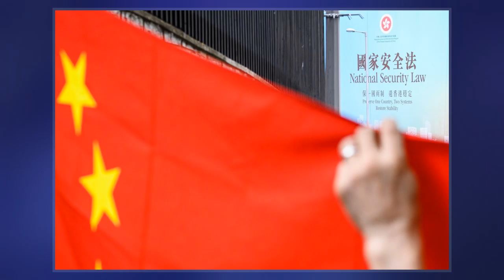Hong Kong National Security Law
The Hong Kong national security law, officially the Law of the People's Republic of China on Safeguarding National Security in the Hong Kong Special Administrative Region, is a piece of national security legislation for Hong Kong. Such a law is required under Article 23 of the Hong Kong Basic Law, which came into force in 1997. In the event, a law was enacted in June 2020 by the Standing Committee of the National People's Congress instead of the Hong Kong Legislative Council. Article 23 of the Basic Law stipulates that the law should be enacted by Hong Kong alone without any other input; in theory, it is designed to prevent interference in Hong Kong territorial affairs.